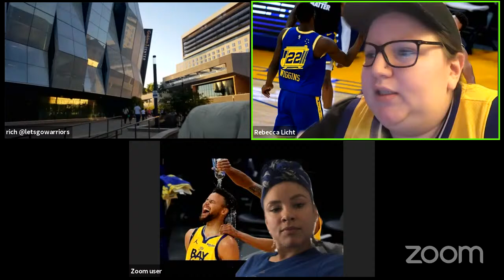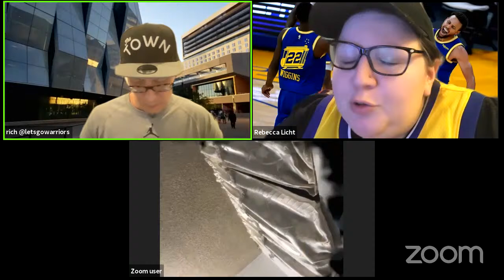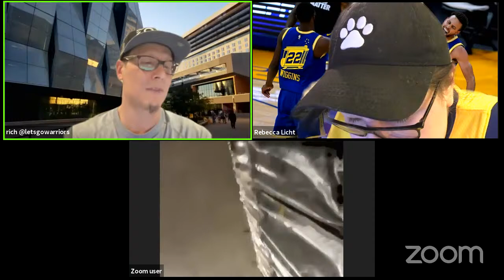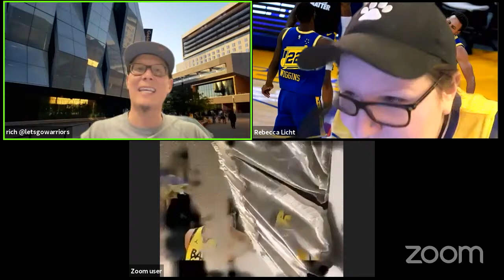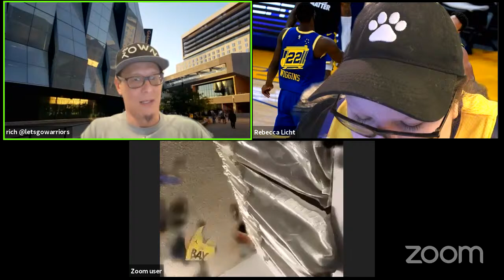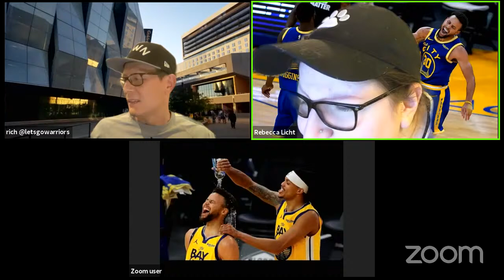Warriors-Kings live commentary/analysis/takes/2nd screen (no commercials! Not an illegal stream)!!